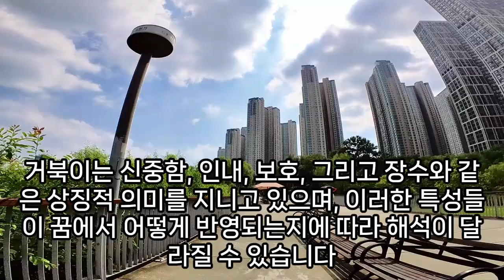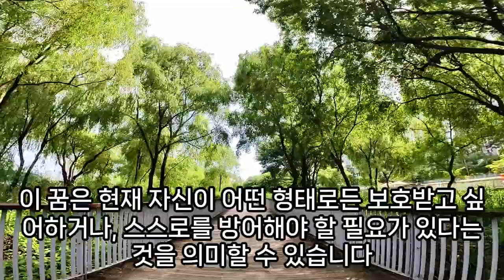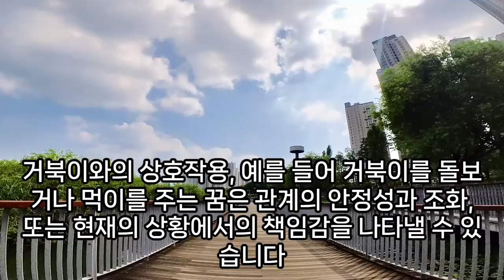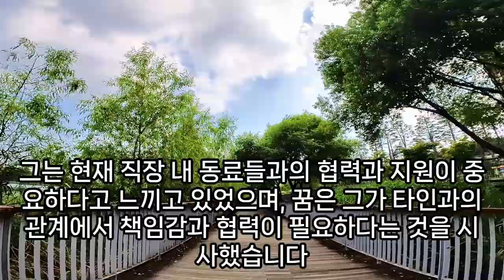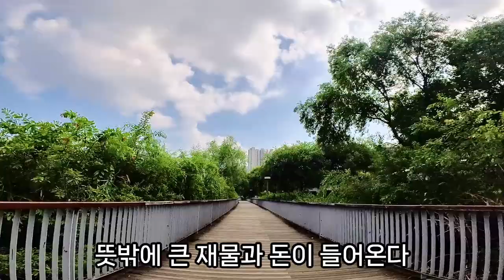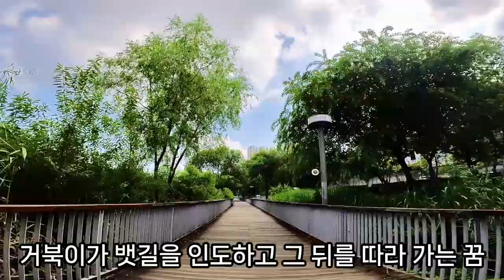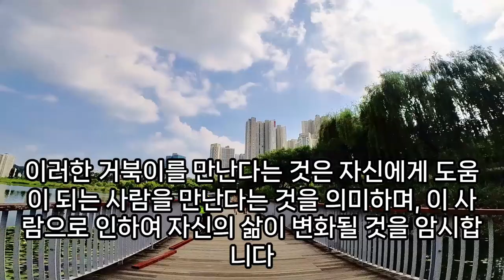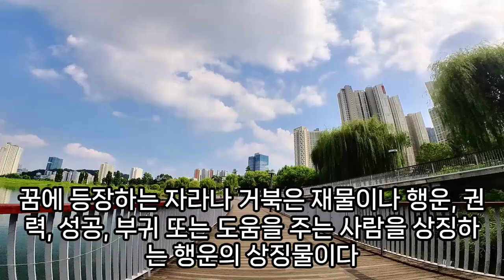거북이 꿈해몽, 거북이꿈, 재물운을 불러온다는 좋은 꿈, 거북이 나오는 꿈, 꿈속에서 거북이가 보였다면, 길에서 거북이를 잡는 꿈, 바다거북이꿈, 거북이 관련 꿈, 거북이 길몽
거북이알낳는꿈, 거북이뱀나오는꿈만지지는않았어요, 거북이를타고바다를건너가는꿈, 거북이가집에들어오는꿈, 거북이등껍질안에알이가득꿈해몽, 거북이태몽, 거북이꿈, 거북이죽는꿈, 큰거북이가나오는꿈, 거북이등을쓰다듬는꿈, 거북이버리는꿈, 자라거북이나오는꿈, 거북이물꿈, 큰거북이먹는꿈, 거북이꿈, 거북이꿈태몽, 아기거북이꿈, 거북이를먹는꿈, 거북이잡는꿈, 큰거북이꿈, 큰거북이나오는꿈, 몸에서개구리나거북이가나오는꿈, 거북이버리는꿈, 변기에서거북이나오는꿈, 꿈에거북이, 거북이먹는꿈, 거북이먹는꿈, 거북이를버리는꿈, 거북이를본꿈, 거북이떼들을보는꿈, 거북이뱀싸우는꿈, 새끼거북이꿈, 거북이먹는꿈, 거북이와뱀이만나는꿈, 거북이가먹는꿈, 종이거북이를버리는꿈, 거북이관련꿈, 거북이를잡아먹는꿈, 먹는물에거북이꿈, 황금거북이꿈, 거북이거울꿈, 거북이꿈해몽, 집안욕조에거북이가헤엄치고있는꿈, 거북이먹는꿈, 어항속거북이꿈해몽, 거북이나오는꿈, 거북이먹는꿈, 거북이알꿈, 거북이로변하는꿈, 거북이를잡는꿈, 하얀학거북이나오는꿈, 거북이고구마꿈해몽, 큰거북이가몸에붙어있는꿈은, 동굴속거북이꿈, 거북이떼꿈, 바다에서거북이잡는꿈, 거북이타는꿈, 기르던거북이도망가다잡힌꿈, 거북이떼꿈, 길에서거북이를잡는꿈, 거북이꿈해몽